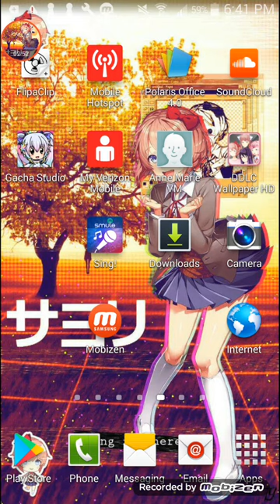I have a hauted app on my phone